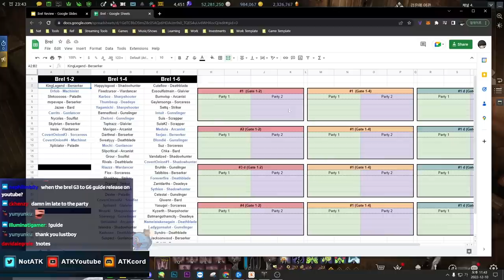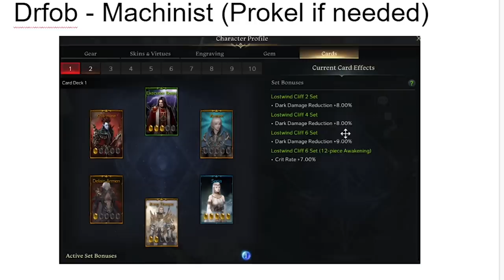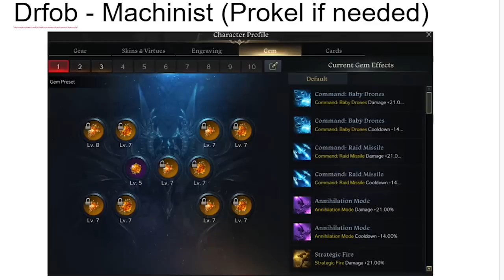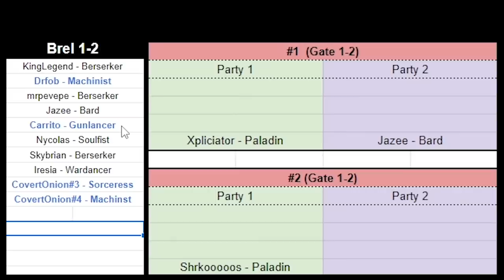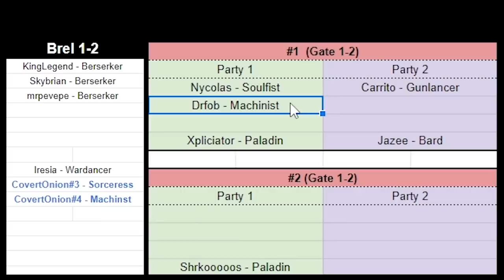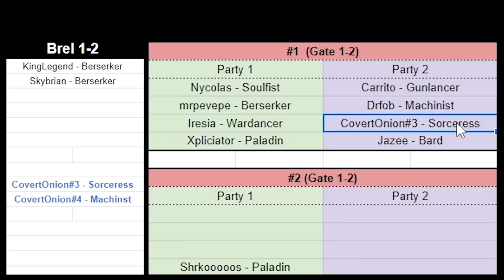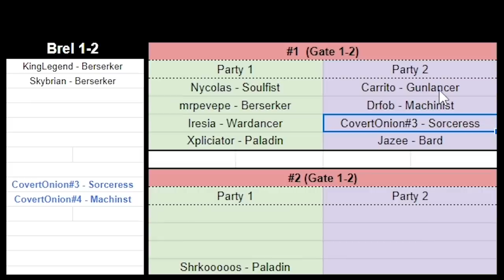HE’S IN - ATK REVIEWING BREL 1-2 APPLICANTS (VIEWER REVIEW)